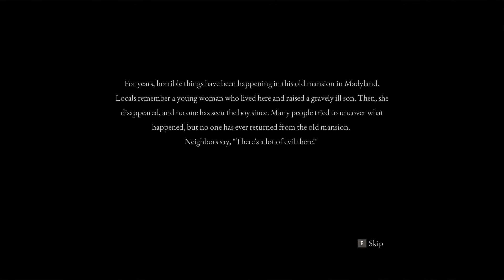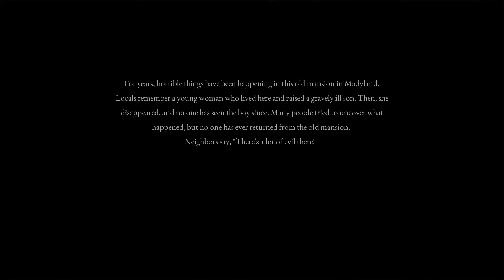KRANKES COOP GAME mit einem SERIENMÖRDER - Inout Full Game Deutsch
Inout Unreal Engine 5 Indie Horror Full Game German by KeysJore

MITSPIELER: @Sterzik

►Mein Equipment:
Inout Unreal Engine 5 Indie Horror Deutsch - Let's Play Inout Realistic Horror Graphic Deutsch - German/Deutsch Walkthrough Gameplay
Let's Play - Inout Alien Horror Deutsch Gameplay with Commentary (German/Deutsch)